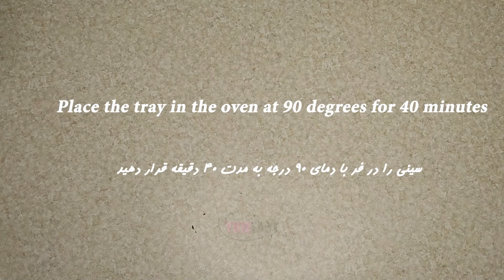How To Make The BEST PAVLOVA cake Just 2 ingredient/طرز تهیه پاولوا فقط با 2 مواد مورد نیاز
Important Note * Pavlova is very fragile *
They are light, crisp and creamy like air and use a lot of fresh fruit on it
I recommend it for a winter or summer evening
Make it with just 2 ingredients and enjoy eating it

نکته مهم * پاولووا بسیار شکننده است *
آنها مانند هوا سبک ، ترد و خامه ای هستند و از میوه های تازه زیادی روی آن استفاده می کنند
 آن را برای یک عصر زمستانی یا تابستانی توصیه می کنم
فقط با 2 ماده اولیه درست کنید و از خوردن آن لذت ببرید

Ingredients needed to prepare this delicious cake
3 egg whites
1 cup of powdered sugar
Optionally 1/2 teaspoon vanilla

مواد مورد نیاز برای تهیه این کیک بسیار خوشمزه
سفیده تخم مرغ ۳ عدد
پودر قند ۱ پیمانه
در صورت تمایل وانیل ۱/۲ قاشق چای خوری
👇👇👇برای اینکه ویدئو های بعدی من رو هم بتونید ببینید و عضو کانال من بشید روی لینک زیر بزنید برای اطلاع از آخرین ویدئوها علامت زنگوله را بزنید